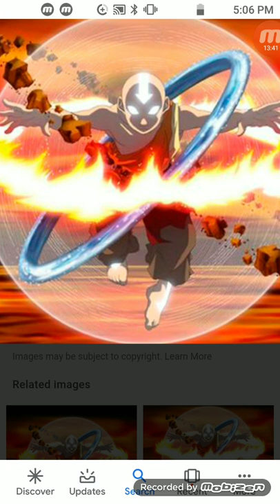What if deku was the avatar part 2